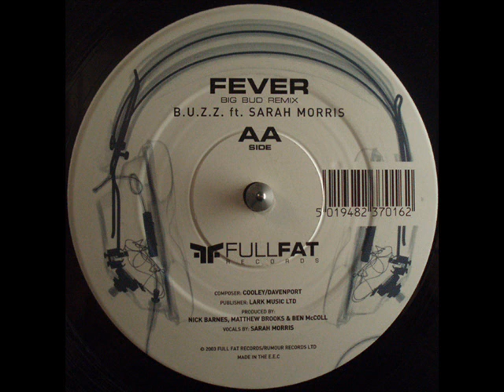youtube video 4_w7XGhe9-4